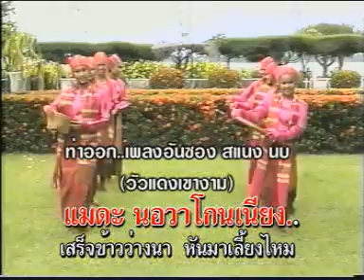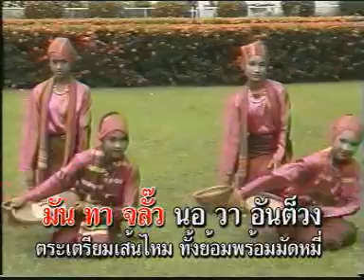เพลง เรือม ศรีผไทสมันต์